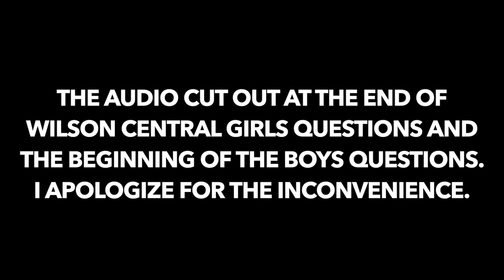Basketball District 7-AAAA Media Day